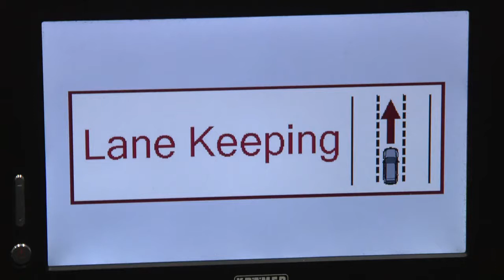Highly Automated Driving BMW Group